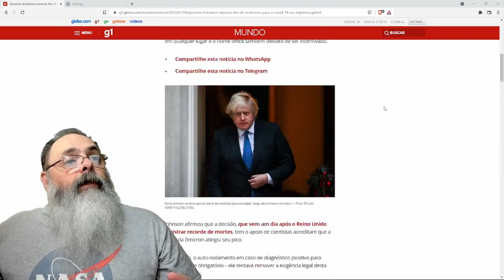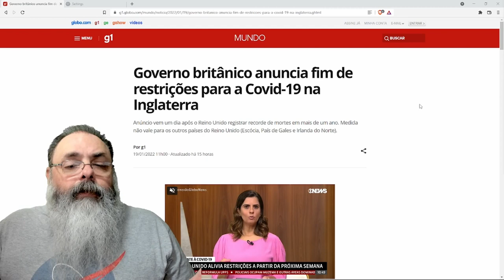Boris Johnson promete acabar com todas as restrições na inglaterra